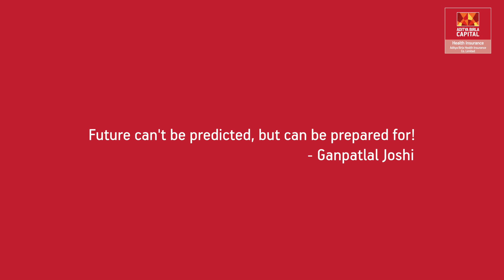Ganpatlal shares his experience with Aditya Birla Health Insurance | Testimonial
Every appreciation makes us better and stronger. Thanks to Mr.Ganpatlal Joshi, a business owner who shared his wonderful experience of getting his health insured with our comprehensive plan.

Call Our Toll Free: 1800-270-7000